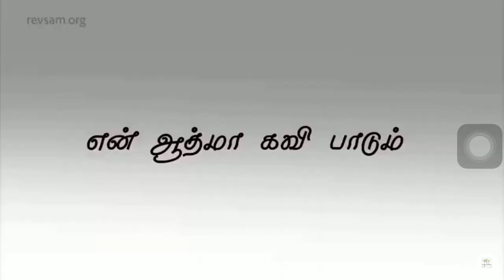என் ஆத்மா கவி பாடும் | En Aatma Kavi Paadum | AFT Songs| Rev Sam P Chelladurai